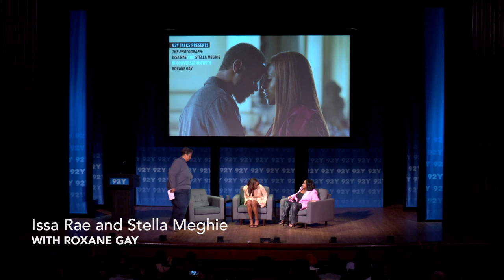The Photograph: Issa Rae and Stella Meghie interviewed by Roxane Gay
The Photograph: Issa Rae and Stella Meghie interviewed by Roxane Gay. Issa Rae, Golden Globe and Emmy-nominated creator and star of Insecure, and writer and director Stella Meghie join author Roxane Gay for a discussion of their new film, The Photograph—a powerful multigenerational story of love, family history, and art. Recorded February 12, 2020, at 92nd Street Y.

Already generating buzz for the project from critics and audiences alike, Rae and Meghie discuss the making of the film and Rae’s effortless chemistry with co-star Lakeith Stanfield—along with stories from behind the scenes, why we need more romantic movies in 2020, and much more.